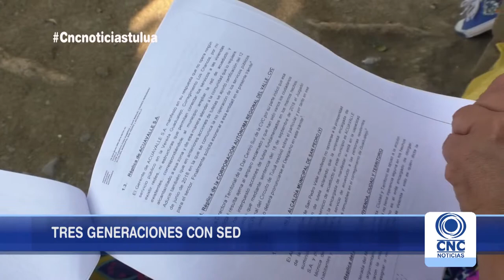Guadualejo: más de 60 años con sed.